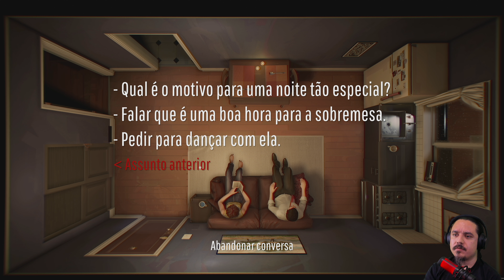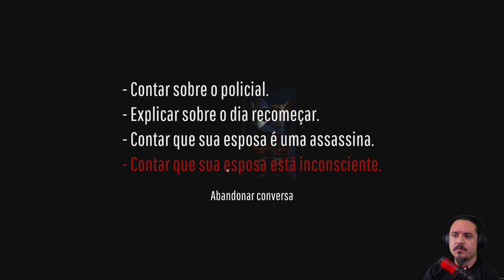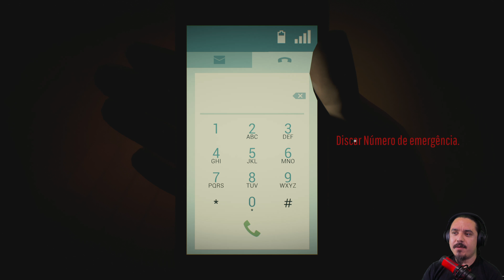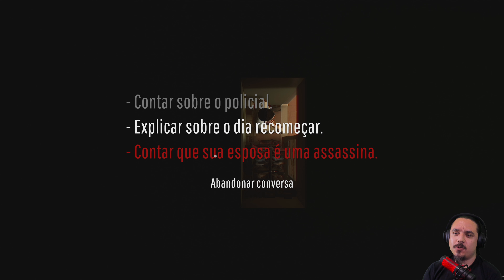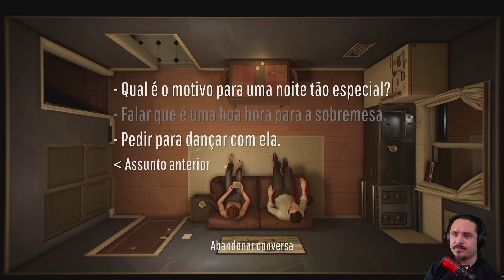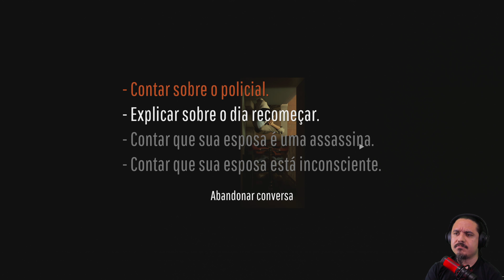Twelve Minutes - Conferindo o Game no Xbox Series X (Game Pass)